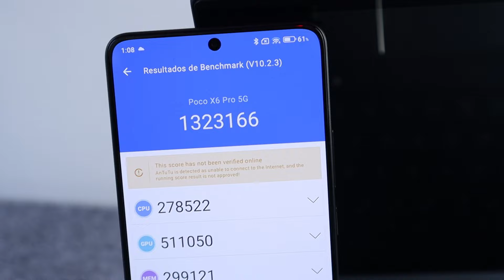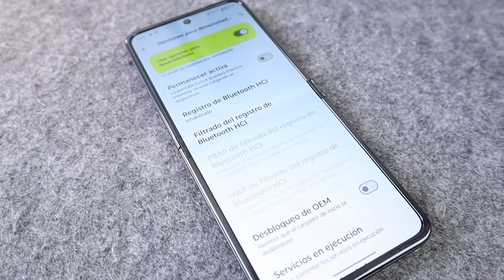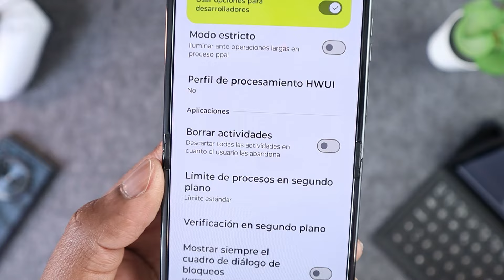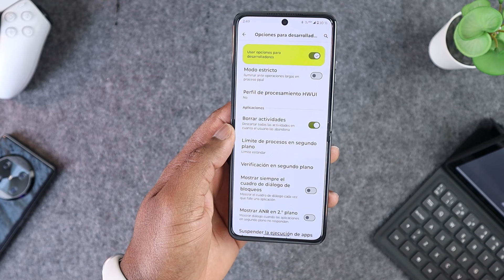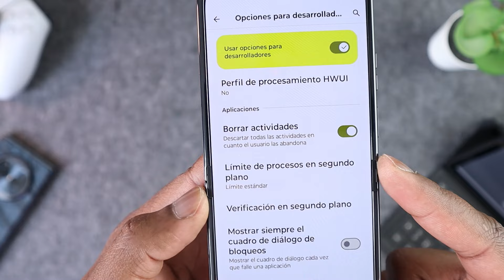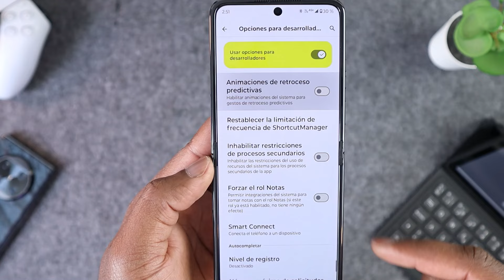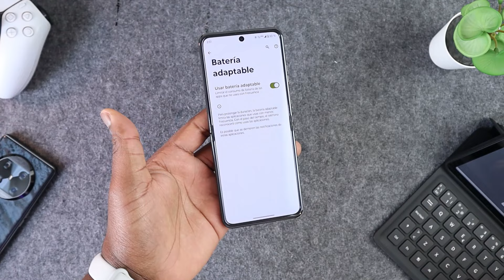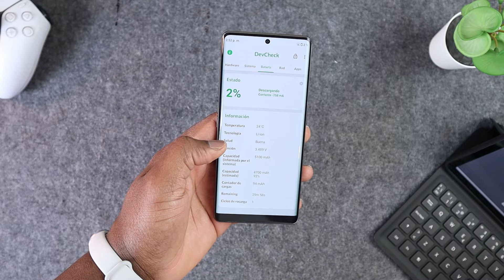Opciones de Desarrollador que hacen más potente tu Android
¿Quieres un Android SUPERPOTENTE? ¡Habilita estas opciones de desarrollador AHORA!